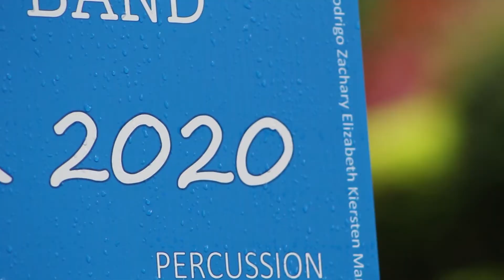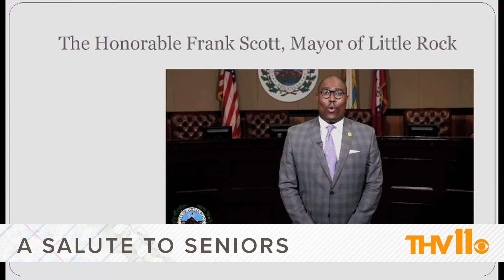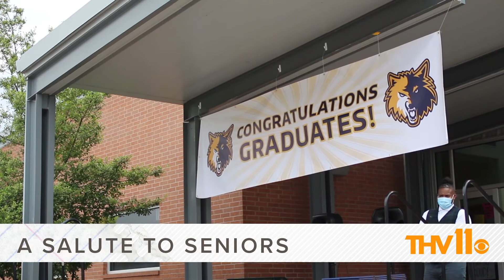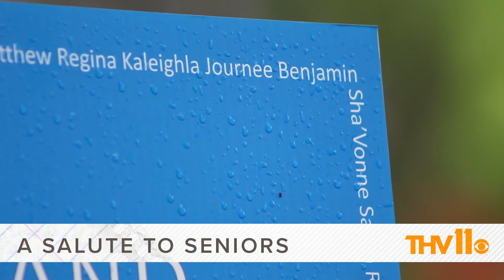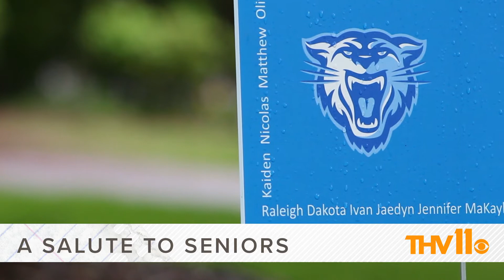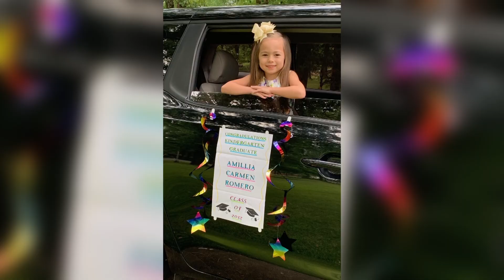A Salute to Seniors: THV11 Special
The Class of 2020 had no idea their senior year would be cut short by a pandemic. THV11 is giving these students a moment to shine with A Salute to Seniors.

Hosted by Marlisa Goldsmith
Produced/Edited by Lauren Johnston

KTHV Little Rock